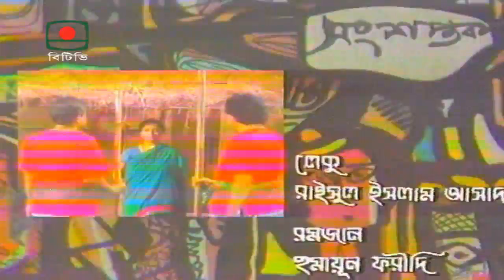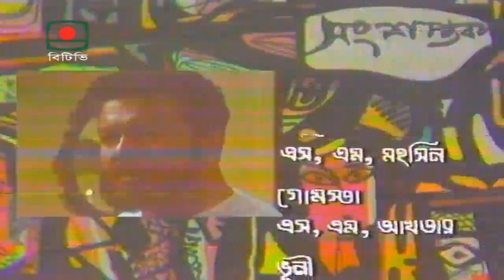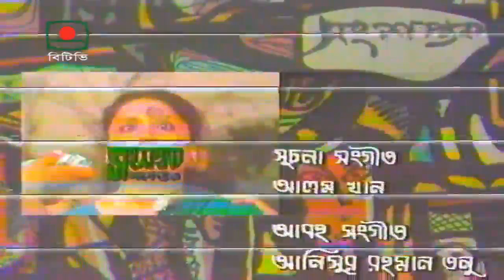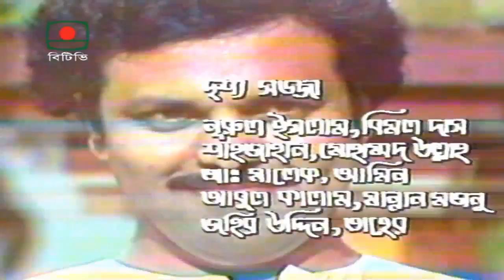সংশপ্তক - পর্ব ১৭ । ধারাবাহিক নাটক। খলিল, হুমায়ূন ফরীদি, সুবর্ণা মুস্তাফা | Songshoptok - Episode 17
শহীদুল্লা কায়সারের কালজয়ী উপন্যাস অবলম্বনে
ধারাবাহিক নাটক
“সংশপ্তক” - পর্ব ১৭

অভিনয়ে:

খলিল, হরমতি, ফেরদৌসী মজুমদার, সেকান্দার মাস্টার, মামুনুর রশীদ, লেকু, রাইসুল ইসলাম আসাদ,
রমজান, হুমায়ূন ফরীদি, সাবু, সুবর্ণা মুস্তাফা, আরিফা, সারলা,দিলারা জামান,  বিলকিস সুমি, ছোট মালু,
মিনতি হোসেন (সেকান্দার মাস্টার মা), লিয়াকত আলী লাকি (কালু), এস এম মহসিন (সজুর বাপ),
আলমগীর কবীর (ফন্ডাস আলী) কাজী রাসিদুল হক পাসা (কসিম), গোলাম হাবিবুর রহমান মধু (মুন্সিজী),
এস দীন মোহাম্মদ, মতিউর রহমান, মোঃ নূর হোসেন (ঘোষ কাকা), রূপা খান (দাই মা),
জামিল আখতার (পেয়াদা), সাহাব উদ্দিন মজুমদার (পেয়াদা), মুজিবুর রহমান খান (খতিব সাহেব),
আহসানুর রহমান ভুইঞা (ক্বারি সাহেব)

অন্যান্য চরিত্রে:

খন্দকার আবু জাফর, কাজী নুরুজ্জামান, গোলাম হাবীব বুলবুল, মাহবুব উর রহমান,
মোঃ শাহজাহান, জিললুর রহমান, কাজী আলমগীর, মাঃ মহব্বত,বেবী মনি, এম আর জোনায়েদ,
মোঃ শহিদুল ইসলাম, মুনির হাসান চৌধুরী তারা, টি এইচ ভুইঞা, আব্দুল মতিন, এম এ হামিদুজ্জামান,
মানু বড়ুয়া, প্রদীপ বণিক, ফিরোজা আহমেদ

কৃতজ্ঞতা স্বীকার: পানা কায়সার
সূচনা সংগীত: আলম খান
তথ্য উপাদ্রষ্টা: মুনতাসীর মামুন
আবহ সংগীত: আনিসুর রহমান তনু
প্রযোজনা: বাংলাদেশ টেলিভিশন

Based on Shahidullah Kaiser's timeless novel
Serial drama
"Secretary" - Episode 17

Artist:

Khalil, Harmati, Ferdousi Majumder, Sekandar Master, Mamunur Rashid, Leku, Raisul Islam Asad,
Ramzan, Humayun Faridi, Sabu, Subarna Mustafa, Arifa, Sarla, Dilara Zaman, Bilkis Sumi,
Choto Malu, Minti Hossain (Sekendar Master Mother), Liaquat Ali Lucky (Kalu),
S.M. Mohsin (Sajur Baap), Alamgir Kabir (Fundas Ali) Kazi Rasidul Haque Pasha (Qasim), Golam Habibur Rahman Madhu (Munshiji), S Din Mohammad, Matiur Rahman, Md. Nur Hossain (Ghosh Kaka), Rupa Khan (Dai Ma), Jamil Akhtar (Peyada), Sahab Uddin Majumder (Pedestrian), Mujibur Rahman Khan (Pastor), Ahsanur Rahman Bhuiyan (Mr. Qari)

Other characters:

Khandaker Abu Jafar, Kazi Nuruzzaman, Golam Habib Bulbul, Mahbub Ur Rahman,
Md. Shahjahan, Zillur Rahman, Kazi Alamgir, Md. Mohabbat, Baby Moni, M.R. Jonaid,
Md. Shahidul Islam, Munir Hasan Chowdhury Tara, T.H. Bhuiyan, Abdul Matin,
M.A. Hamiduzzaman, Manu Barua, Pradeep Banik, Firoza Ahmed

Acknowledgments: Pana Kaiser
Introductory Music: Alam Khan
Source: Muntasir Mamun